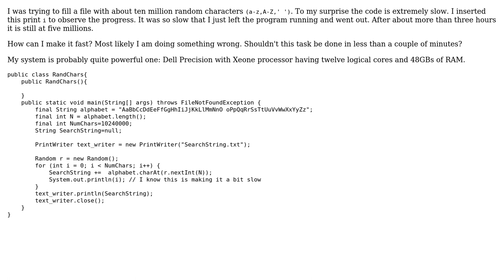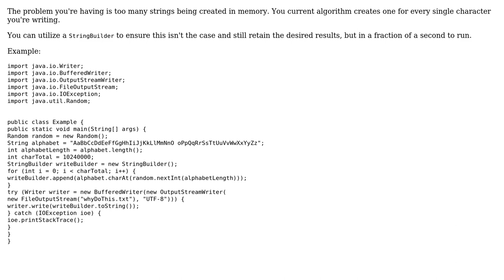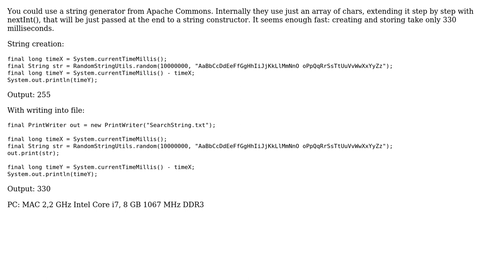Generating a very long random string of letters (3 Solutions!!)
Generating a very long random string of letters

With thanks & praise to God, and with thanks to the many people who have made this project possible! | Content (except music & images) licensed under CC BY-SA | Music | Images & others | With thanks to user tod user Legato user GreedyHat user 200_success and the Stack Exchange Network Trademarks are property of their respective owners. You are responsible for your own actions.